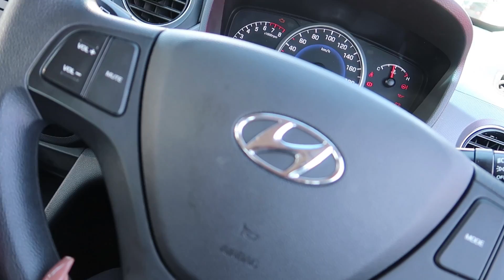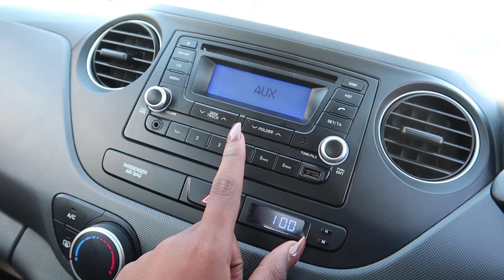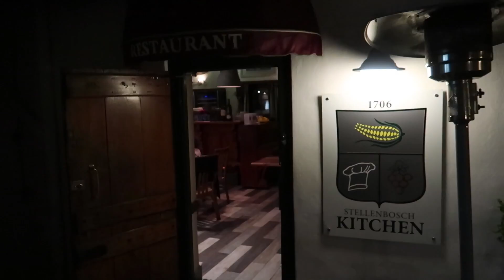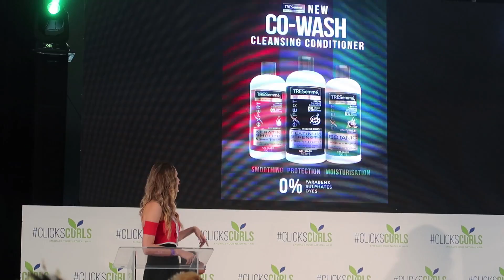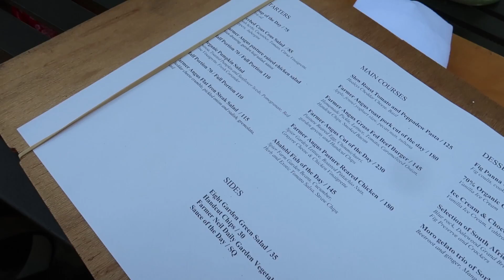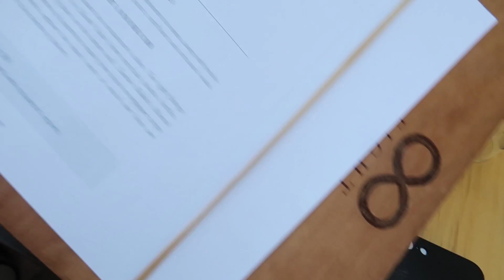Clicks Curls VLOG | Tresemme Botanic Range LAUNCH | Stellenbosch | All Things Hair South Africa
Tresemme Botanic Range

MUSIC

South African fashion blogger. South African beauty blogger. South African lifestyle blogger. South African natural hair blogger.